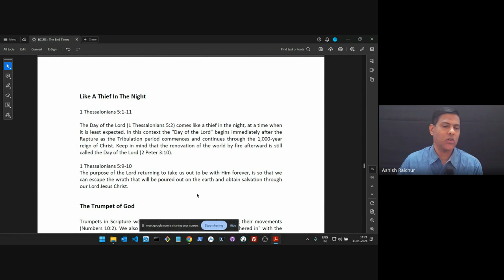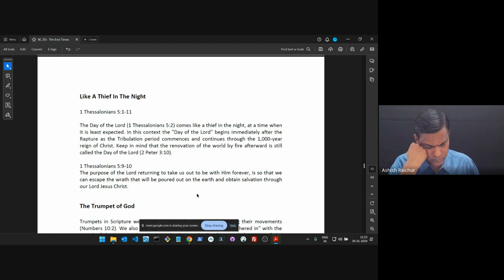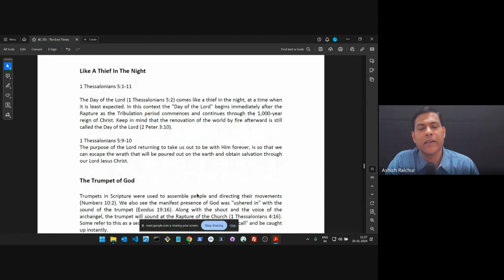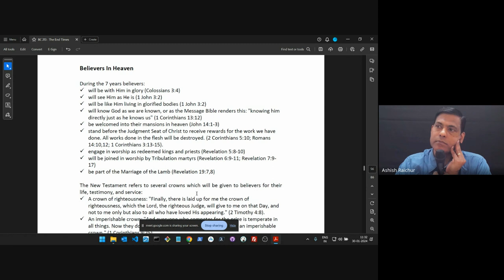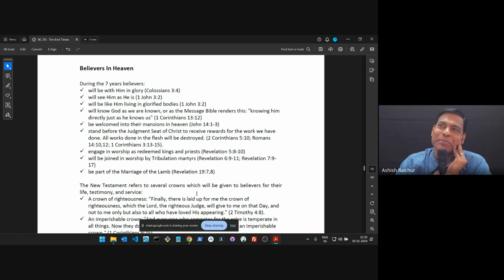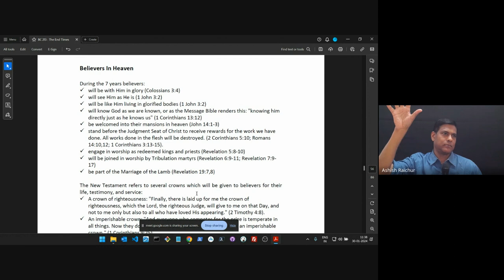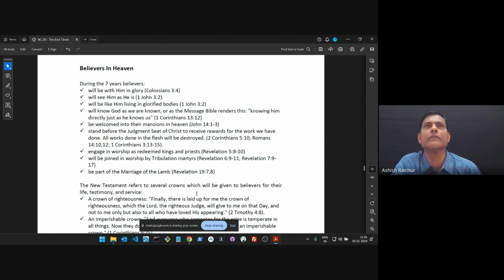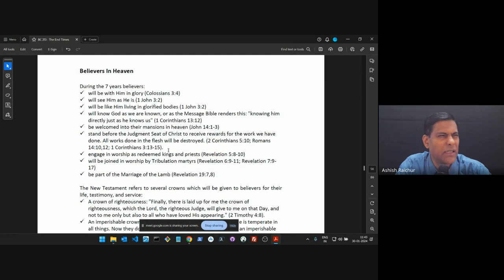The End Times (Eschatology) | Lecture 8: BC213-TET-20240130